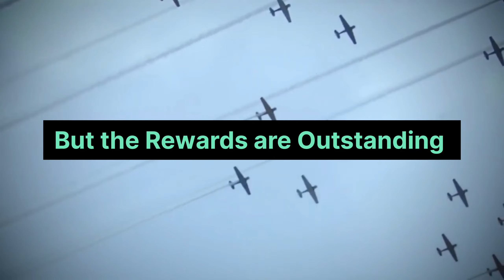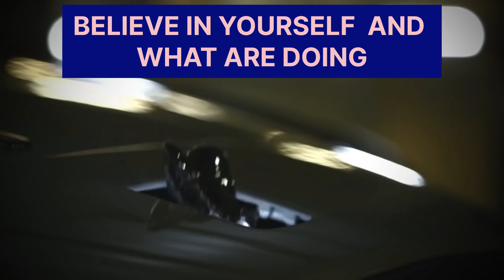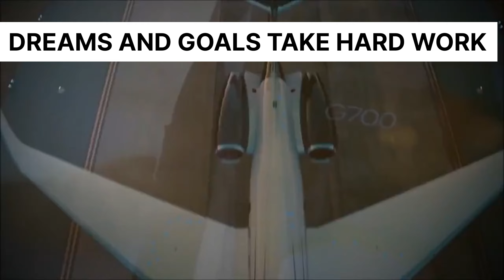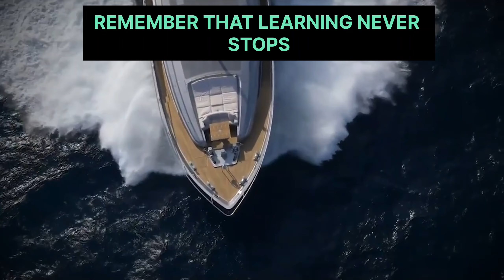Billionaire Luxury and Lifestyles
Top 3
"How To Get Rich With Bitcoin Even If
You Have No Clue About Technology"

The surprising wealth-building secret of a
globe-trotting vagabond

Information complied from Google searches.